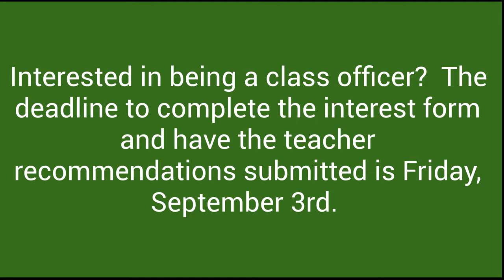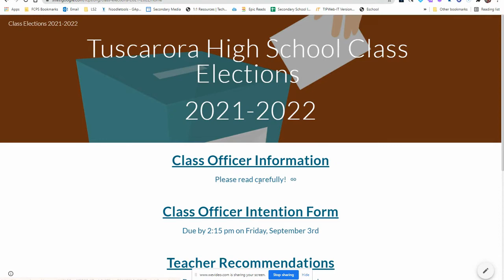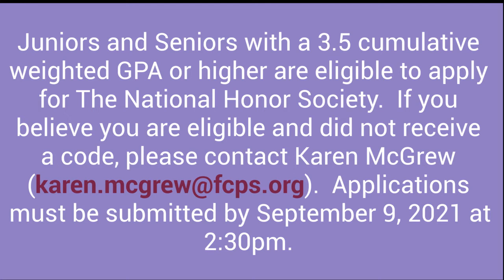Friday, September 3, 2021